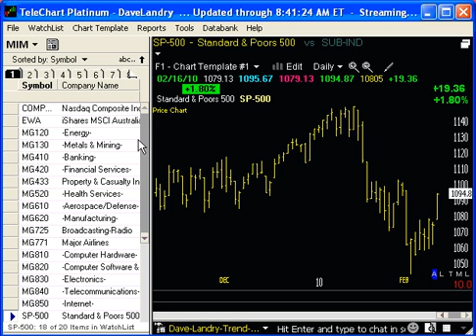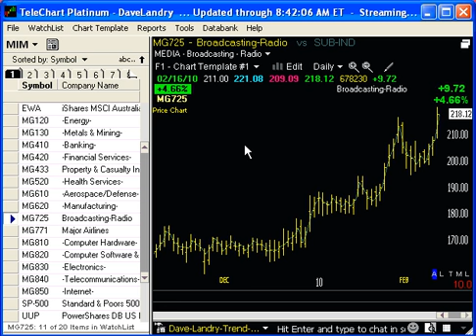Dave Landry's Market in a Minute for 02/17/10